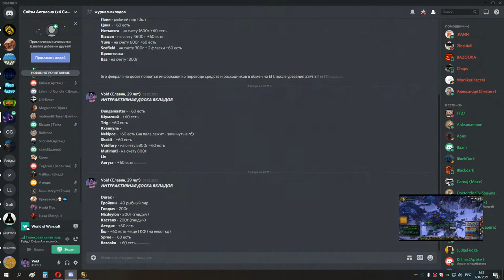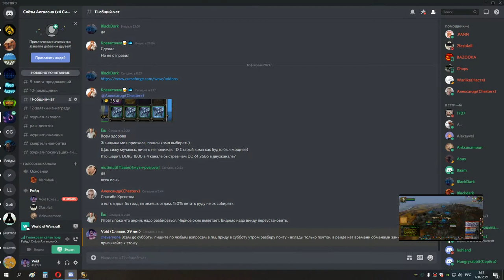5я часть РТ четверг 2 ос 25 и око 25 мишка хпал 11 02 21